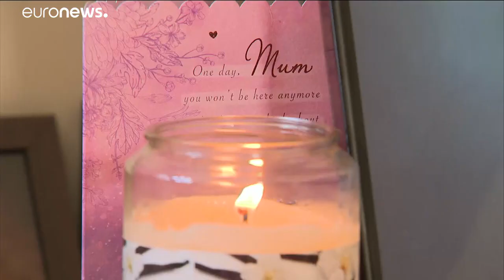Covid-19: le famose droplets causa di morte nella metro londinese?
Ecco la storia assurda di una dipendente della metro di Londra. E i suoi connessi: perché chi era in prima linea non aveva guanti e mascherina?…